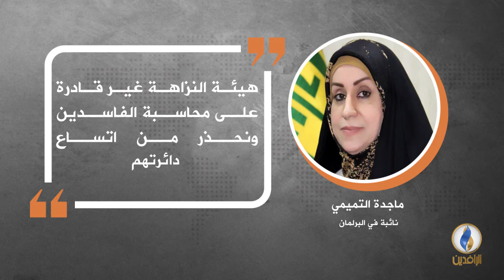في دقيقة .. أبرز التصريحات الصحفية ليوم الأحد